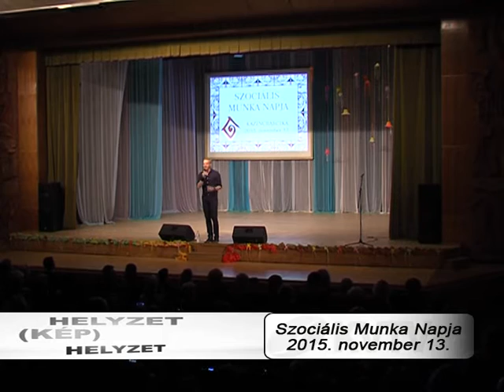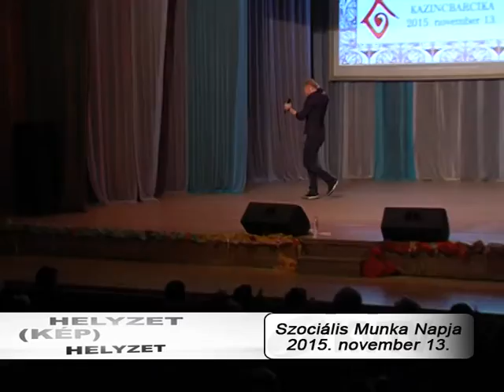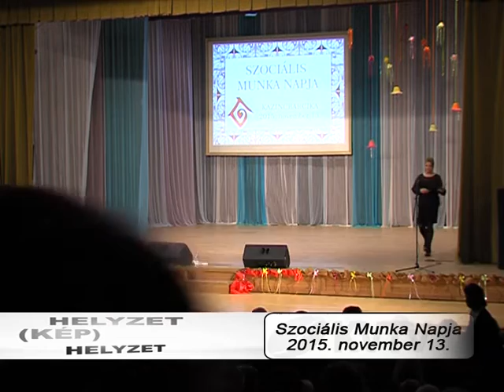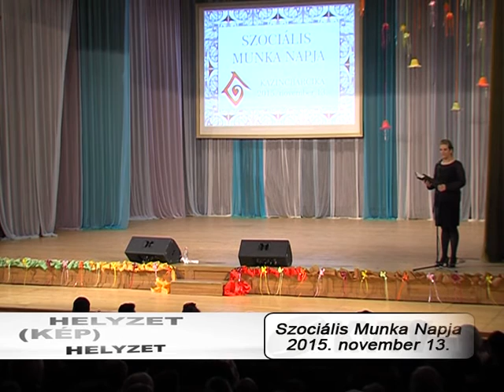KVTV - Helyzetkép - 2015.11.20.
A KVTV Helyzetkép című műsorának 2015. november 20-ai adása.